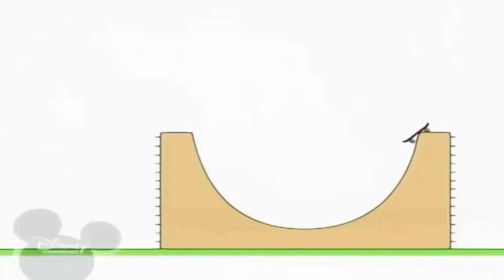18 серпня 2024 р.